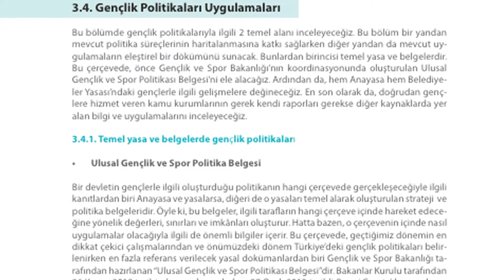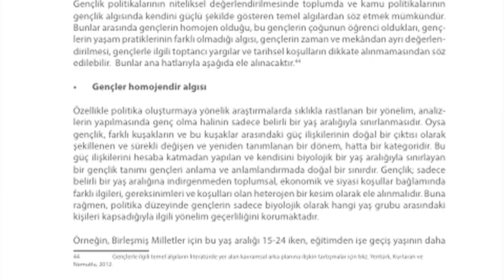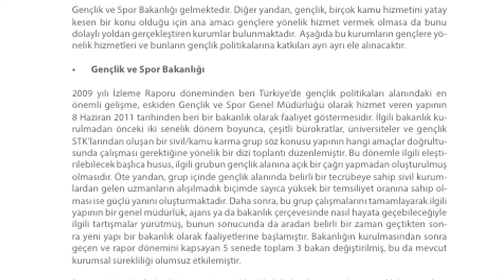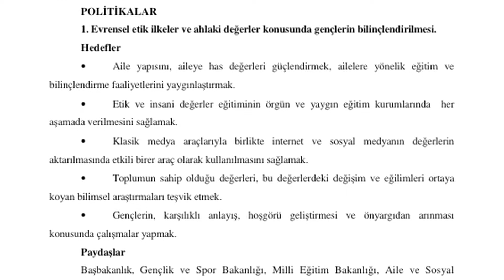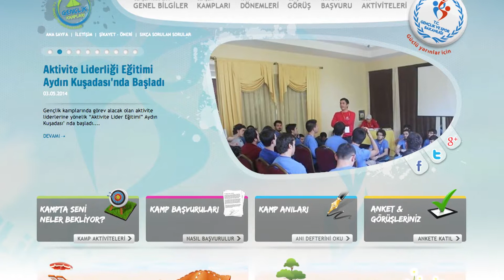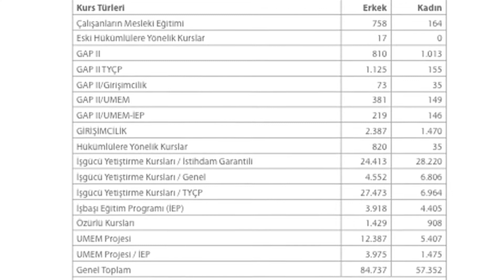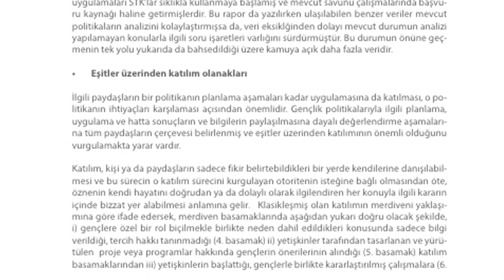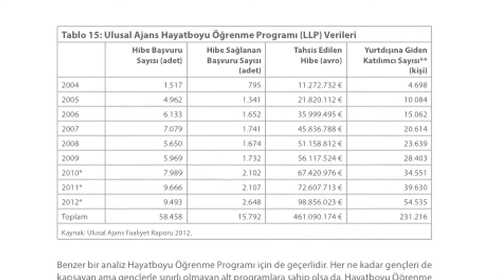Türkiye'de Kamu ve Gençlik Politikaları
Özerklik ve Özgürlükler Açısından Türkiye'de Gençlik Politikaları Araştırması